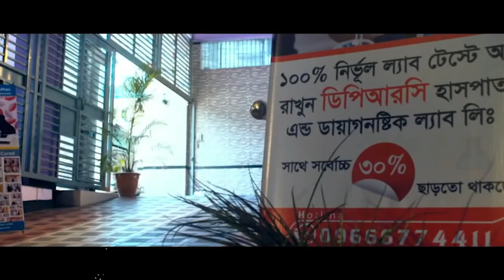অনেক ডাক্তার বলেছিলেন PLID’র অপারেশন করতে । আলহাদুলিল্লাহ্ বিনা অপারেশনে DPRC’র চিকিৎসায় আমি সুস্থ